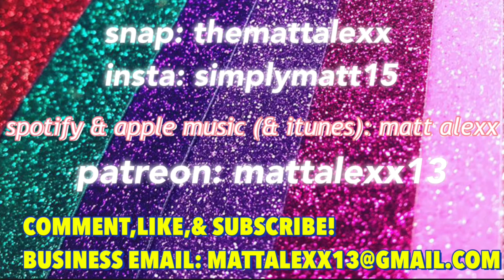SOCIETY IS DOOMED...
MY MUSIC (AMAZON MUSIC)

Filmed,Edited,& Published by; Matt Alexx